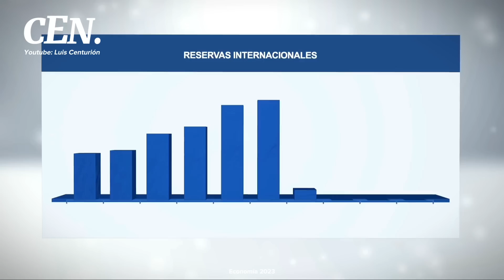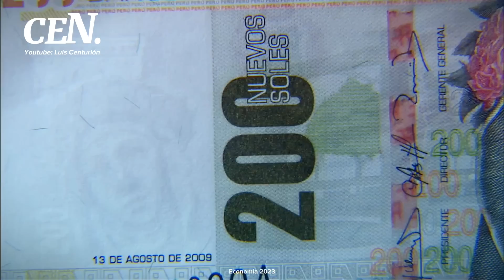🇵🇪Perú es el "SUSTENTO" de la economía de Miles de 🇧🇴bolivianos en pleno 2023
La economía boliviana ha sido motivo de preocupación para los expertos debido a la necesidad de implementar medidas que protejan su estabilidad y eviten una mayor devaluación del boliviano. Ante esta situación, los ciudadanos bolivianos han buscado estrategias para proteger su patrimonio y ahorros, entre ellas, el cambio de moneda en la frontera con Perú.

Luis Centurión | Información